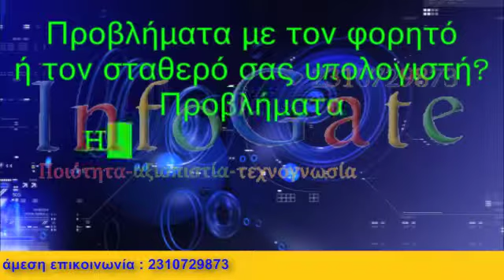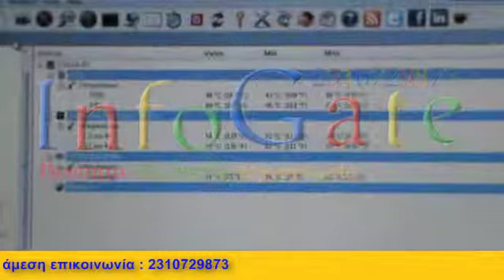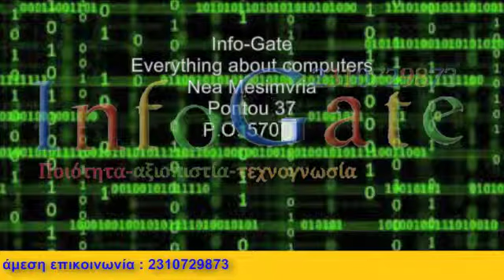InfoGate-Toshiba Satellite A100-906 Repairment - Επισκευή φορητού Toshiba Satellite A100-906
***ΠΡΟΣΟΧΗ***
-Το παραπάνω βίντεο είναι η περίληψη μίας πολύπλοκης και εξειδικευμένης εργασίας.

- Ζεσταίνεται και σβήνει μετά από λίγα λεπτά λειτουργίας?
- Κολλάει τυχαία?
- Έχει "μολυνθεί" με ιό?
- Μηνύματα σφάλματος?
- Δεν ανοίγει?
- Έπεσε πάνω καφές, πορτοκαλάδα, χυμός ή άλλο υγρό?
- Ανάβουν λαμπάκια αλλά δεν έχετε εικόνα?
- Κάνει τυχαίες επανεκκινήσεις?
- Έσπασε η οθόνη σας?
- Δεν λειτουργεί η οθόνη του υπολογιστή σας?
- Μήπως βγάζει γραμμές στην οθόνη?
- Δεν λειτουργεί το CDRW - DVDRW ?
- Η μπαταρία δεν διαρκεί ή δεν λειτουργεί?
- Δεν λειτουργεί η κάμερα?
- Δυσκολεύεστε να συνδεθείτε σε ασύρματα δίκτυα?
- Ο φορητός σας χρειάζεται νέο πληκτρολόγιο?
- Προβλήματα με τη μητρική πλακέτα?
- Δεν λειτουργούν οι usb θύρες?

Όλα τα ανταλλακτικά μας είναι γνήσια και καλύπτονται από εγγύηση ενός έτους.

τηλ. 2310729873